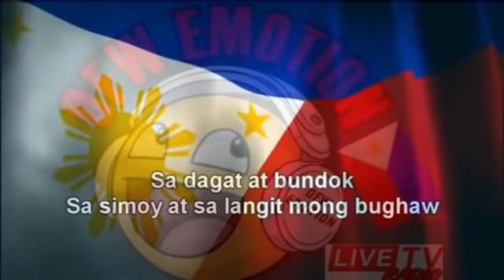DJ GELL Full Live/WANTED SWEETHEART/Nov.06, 2020